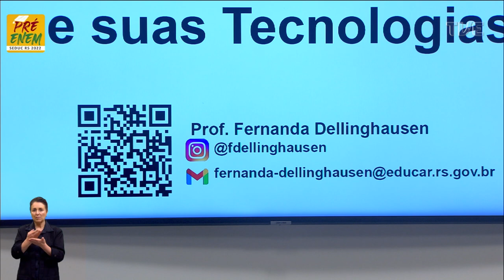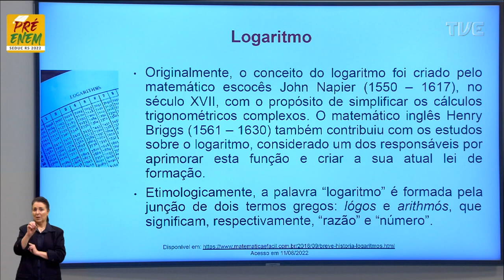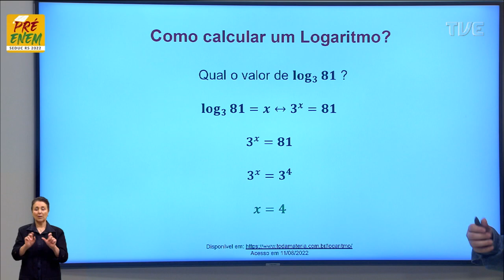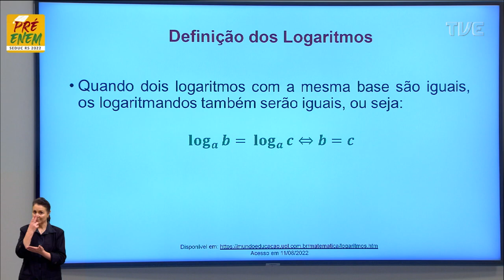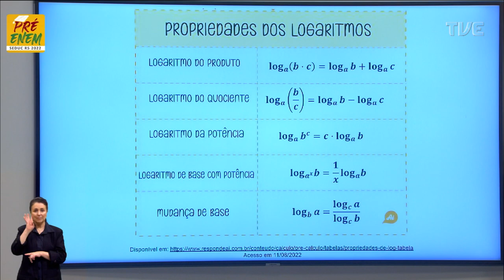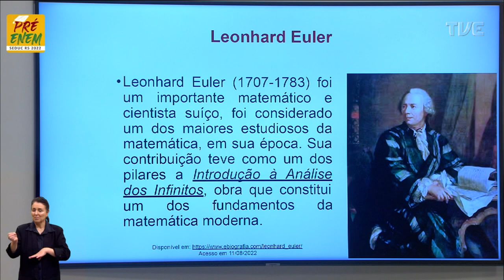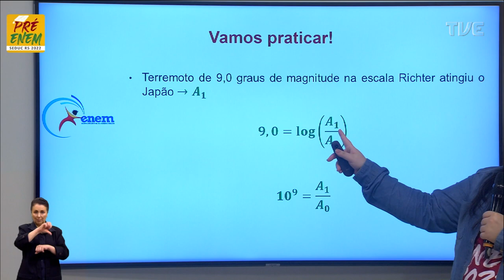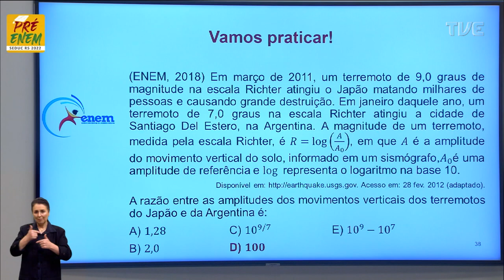Pré-Enem 2022 - Matemática - Aula 59 - O que são logaritmos? - 06/09/2022